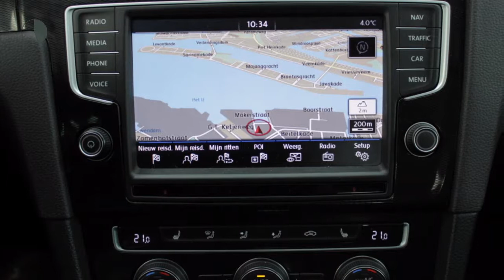Volkswagen Golf GTE DSG | NAVI | PAN DAK | 18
Gem. verbruik: 1,0 l/100km
Emissie: 39,0 g/km
Energielabel: A

Merk: Volkswagen
Model: Golf
Type: GTE DSG | NAVI | PAN DAK | 18
Bouwjaar: 2015
Vermogen: 150 kW
Cilinderinhoud: 1.395 cc
Aantal cilinders: 4
Brandstof: hybride
Uitstootklasse: euro 6
Transmissie: automatisch
Gewicht (leeg): 1.499 kg
Max trekgewicht: 1.500 kg
Carrosserievorm: hatchback (5 drs)
Kleur: wit

Accessoires:
* Achterbank neerklapbaar (ongelijke delen)
* Achteruitrijcamera
* Afdekscherm bagageruimte
* Afgevlakt sportstuur
* Airbags voor
* Alarmsysteem
* Ambiente verlichting
* Automatische Parkeerrem
* Automatische Stabiliteits Controle
* Aux aansluiting
* Bandenspanningscontrole
* Bestuurdersstoel in hoogte verstelbaar
* Bluetooth Audio
* Boordcomputer
* Buitenspiegels in carrosseriekleur
* Buitentemperatuurmeter
* Bumpers in carrosseriekleur
* Carkit
* Centrale deurvergrendeling afstandbediend
* Climate control
* Cruise Control
* Elektrisch bedienbare ramen voor en achter
* Elektrische parkeerrem
* Getint glas
* Gordijnairbags achter
* Gordijnairbags voor
* Hoofdsteunen achter
* In hoogte verstelbaar stuur
* Koplampsproeiers
* Lederen stuurwiel
* LED verlichting
* Lichtmetalen velgen (18)
* Middenarmsteun achter
* Middenarmsteun voor
* Mistlampen voor
* Navigatie Discover Pro
* Navigatiesysteem
* Panoramadak
* Parkeersensoren
* Radio
* Radio/CD speler
* Regensensor
* Snelheidsbegrenzer
* Spiegelpakket
* Spoiler achter
* Sportinterieur
* Sportonderstel
* Sportstoelen
* Sportstuur
* Stoelen in hoogte verstelbaar
* Stoelverwarming voor
* Stuurbekrachtiging
* Telefoon
* Tiptronic
* Toerenteller
* Traction control
* USB aansluiting
* Verwarmde buitenspiegels
* Warmtewerend glas
* Xenon verlichting
* Zij-airbags
Omschrijving:
Schitterende GTE met 208 PK! de auto heeft zowel een 1.4 150PK sterke benzinemotor als een elektrisch gedeelte. Supersnel, fluisterstil en zeer luxe en comfortabel!Voor meer informatie over occasions kunt u contact opnemen met Jeroen Brink of Gijs Roodenburg op 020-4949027 Voor nieuwe Auto's kunt u contact opnemen met Ron Vlaanderen Oldenzeel 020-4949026 of met Edwin Keur 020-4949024. In verband met de indeling van het pand verzoeken wij u om even te bellen als u wilt komen proefrijden. Onze occasions worden rijklaar afgeleverd. Wilt u meer zekerheid en garantie? Vraag dan naar onze afleverpakketten. Ofschoon wij deze website met de grootst mogelijke zorg bijhouden behouden wij het recht voor op verkeerde uitvoeringen of verkeerde uitrusting niveaus. Wij zijn officieel VW & Audi dealer.

Aanbieder: